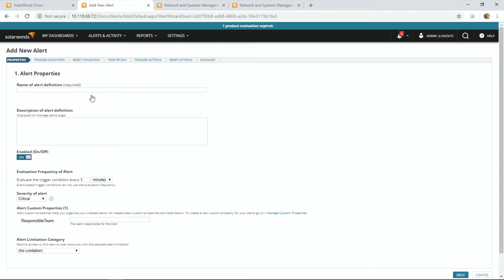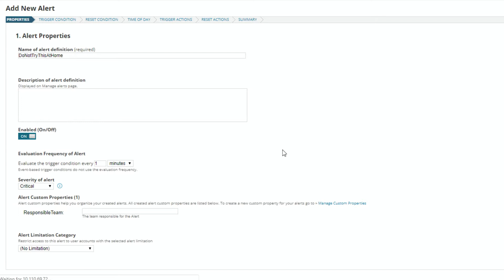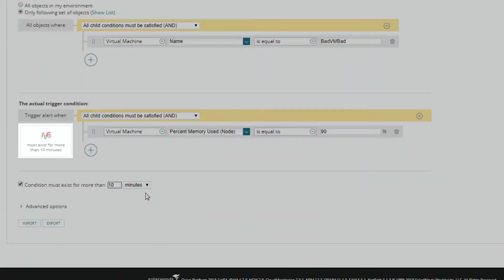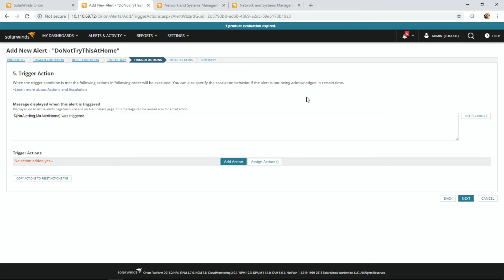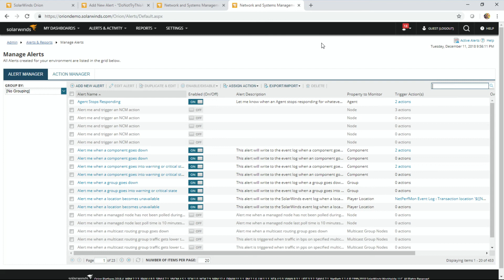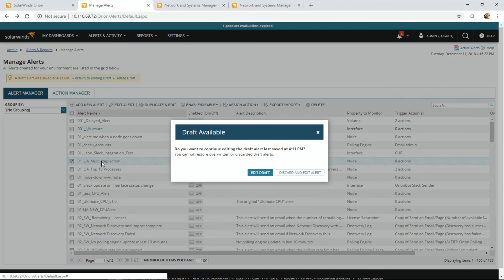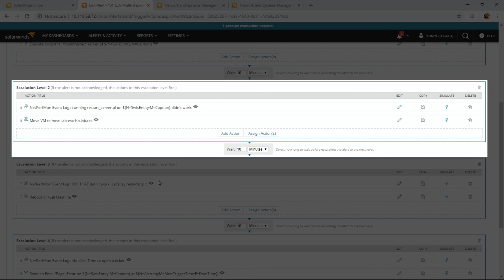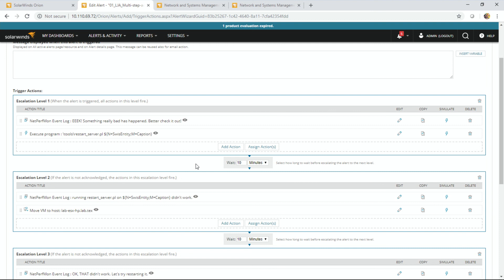SolarWinds Lab Bits: Automating Alert Trigger Actions for Virtual Environments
Alert actions are more than just cutting a ticket. In this SolarWinds Lab Bits segment, the Head Geeks show you how to automatically manage your VMs using the SolarWinds Orion® Platform's built-in alert actions.